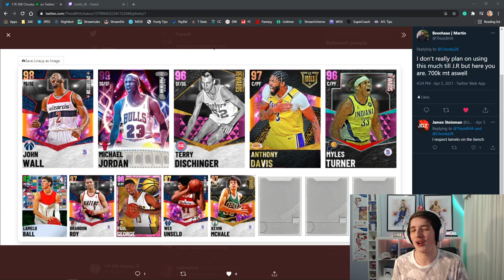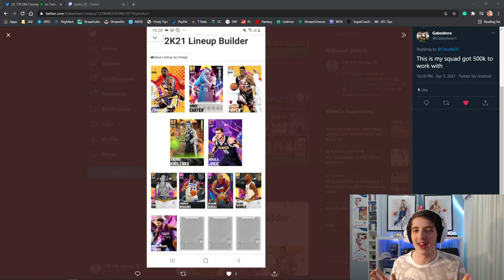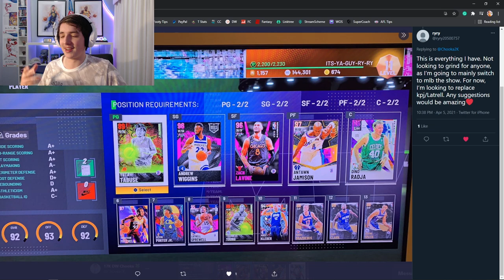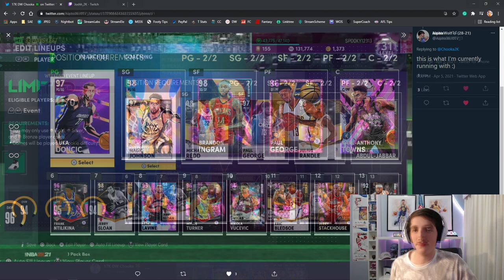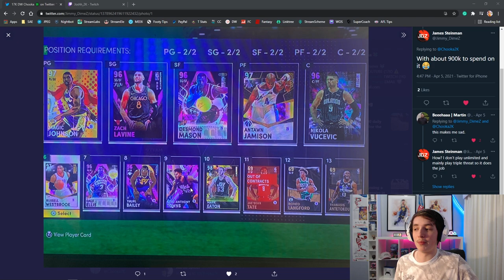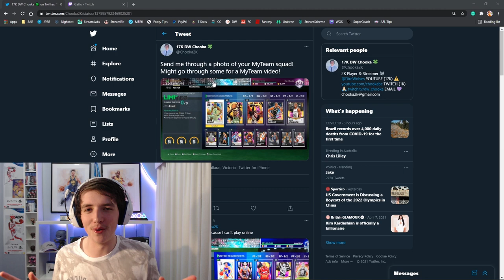THIS IS THE BEST LINEUP IN NBA 2K21 MYTEAM! NBA 2K21 MyTeam Squad Review #1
Subsciber Goal: 100% 25.9K/0
Latest Subsciber TheTriplettFamilia
The brand new NBA 2K21 MyTeam Season is here with Season 6 Glitched Reality bringing lots of new challenges, cards and packs to the MyTeam scene. This video showcases YOUR squads / lineups and shows what could be considered the best lineup in NBA 2K21 MyTeam! NBA 2K21 MyTeam Squad Review #1

;o